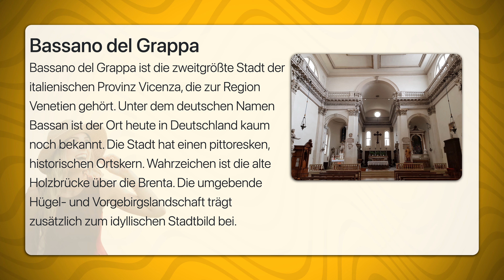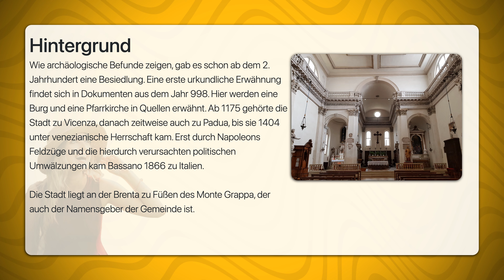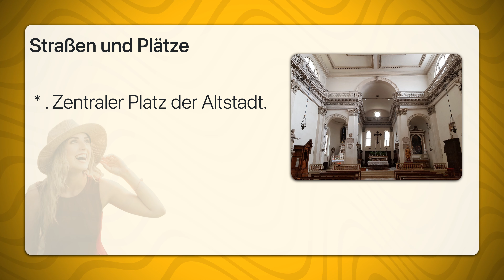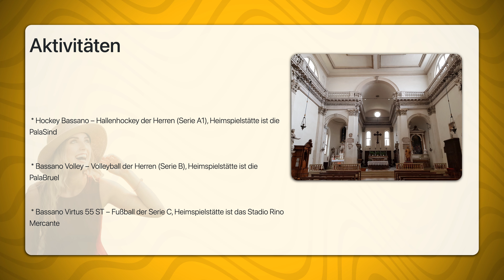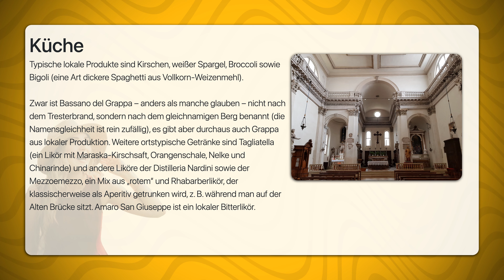Bassano del Grappa | Travel Tipps | Reiseführer Deutsch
Bassano del Grappa ist die zweitgrößte Stadt der italienischen Provinz Vicenza, die zur Region Venetien gehört. Unter dem deutschen Namen Bassan ist der Ort heute in Deutschland kaum noch bekannt. Die Stadt hat einen pittoresken, historischen Ortskern. Wahrzeichen ist die alte Holzbrücke über die Brenta. Die umgebende Hügel- und Vorgebirgslandschaft trägt zusätzlich zum idyllischen Stadtbild bei.